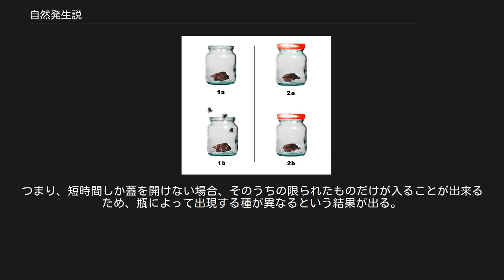自然発生説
自然発生説（しぜんはっせいせつ、Spontaneous generation）とは、生物が親無しで無生物（物質）から一挙に生まれることがあるとする、生命の起源に関する説の1つである。
偶然発生説とも呼ばれる。
 一般にアリストテレスが初めに提唱し、以降長きにわたり広く信じられてきた。
17世紀のフランチェスコ・レディによる対照実験（レディの実験）を皮切りに、自然発生説を否定する科学的実証が始まり、19世紀のルイ・パスツールの実験によってほぼ完全に否定された。
 紀元前4世紀ころのアリストテレスは、様々な動物の出産の様子（親の体から産まれる様子）なども観察した人物であるが、彼は多種多様な生物をじっくりと観察した結果、生物の中には親の体からではなく物質から一挙に生まれるものがある、と判断し、自著『動物誌』や『動物発生論』において多数の動物を自然発生するものとして記述した。
例えば、ミツバチやホタルは（親の体から以外に）草の露からも生まれ、ウナギ・エビ・タコ・イカなどは海底の泥から産まれる、と記述した。
 アリストテレスのこれらの観察は、ルネサンス期まで疑いなく人々に受け入れられていた。
 なお、アリストテレスは、生命の発生には次のようなプロセスがあるとしていた。
 生命の基となる「生命の胚種」が世界に広がっている。
 この生命の胚種が「物質」を組織して生命を形作る。
 これは「胚種説」とも呼ばれる。
その発想の根底には人間が日常的に慣れ親しんでいる種・種子からの類推・アナロジーがある。
近代の科学者らはこの考え方を生気論というカテゴリーに分類した。
 尚、日本語でも「ボウフラがわく」とか「ウジがわく」などと表現するわけで、その表現には古来人々が自然発生を暗黙のうちに認めていたことがうかがえる。
 ヤン・ファン・ヘルモントは、17世紀に以下の条件で実験を行った。
 小麦の粒と汗で汚れたシャツに油と牛乳を垂らす。
 それを壺にいれ倉庫に放置する。
 ハツカネズミが自然発生する。
 現代でこそ一笑に付される実験ではあるが、当時有名な化学者、医学者および錬金術師であった彼の実験は、大いに自然発生説論者を勇気付けたとされる。
さらに錬金術的な人工生命の実験として最も有名なものがパラケルススによるホムンクルスの作成である。
他にもカエル、ウナギなどの自然発生の実験も行なっている。
 自然発生説否定の歴史はその多くが実験によるものであった。
これは、まず記載を重視する生物学の歴史の中では、特筆すべき側面である。
しかし、レーウェンフックの発見した微生物により、その完全否定には困難を極めることとなった。
肉眼で確認できる生物の自然発生を否定するのは難しくないが、相手が微生物ではその実験結果を否定する反論や例証（反証）を挙げるのは難しいのである。
しかし更にそれらを否定することで、自然発生説はより強く否定されていった。
また自然発生説否定の実験は、食品の保存に関する知見に非常に深い影響を与えた。
 レディの実験の再現図 まずはじめに自然発生説を否定する実験を行なったのは、17世紀イタリアのフランチェスコ・レディであった。
彼の実験は、科学の基礎である対照実験の概念をもたらしたという点で画期的なものであった。
 2つのビンの中に魚の死体を入れる。
 一方のビンはふたをせず、もう一方のビンは布（目の細かいガーゼ）で覆ってふたをする。
 そのまま数日間放置する。
 結果、ふたをしなかったビンにはウジがわくが、ふたをしたビンにはウジはわかなかった。
 これは、ガーゼによってハエが肉に卵を産み付けられないようにすることで、ハエがたからない肉片にはウジが自然発生しない、と言うことを証明したものであった。
ただし、あくまでウジやハエに関する自然発生だけを否定したのであり、彼自身は「生命は卵から生じる」「寄生虫は自然発生する」としていた。
 しかし、このような方法で自然発生説を否定することが可能であることに道を開き、安易に自然発生説を肯定することはなされなくなった点では、大きな前進であるとされ、これ以降、大型生物についての自然発生論は下火となった。
 ところが、1672年にレーウェンフックによって微生物が発見された。
当然のようにこの微生物が肉汁（有機物溶液）に現れる現象を自然発生の例証とする論が現れた。
特にニーダムは1745年に論文を著し、その中で、高温処理した密閉容器に於いても微生物が発生する現象を論じ、自然発生説...